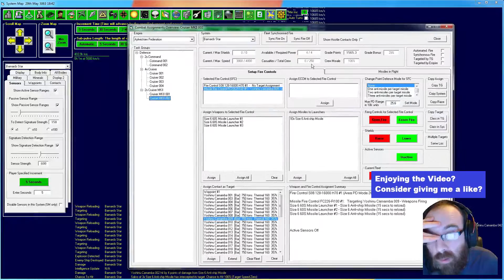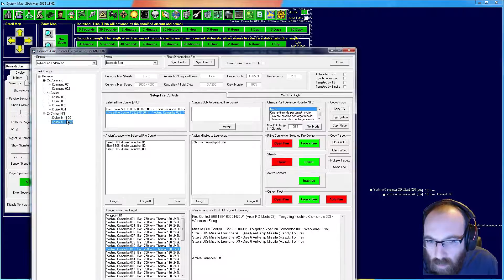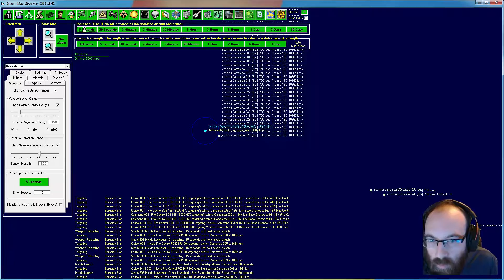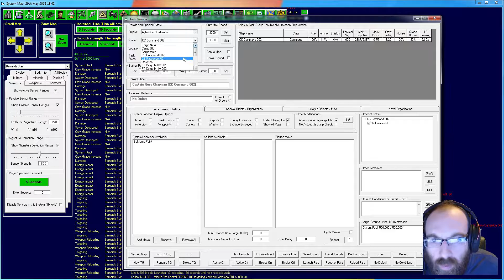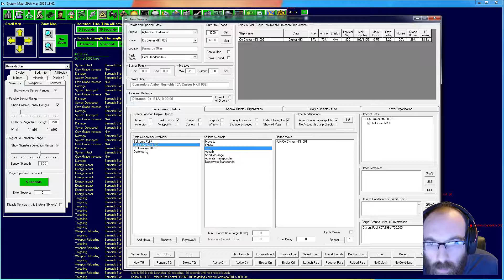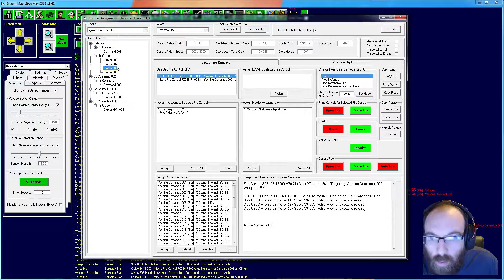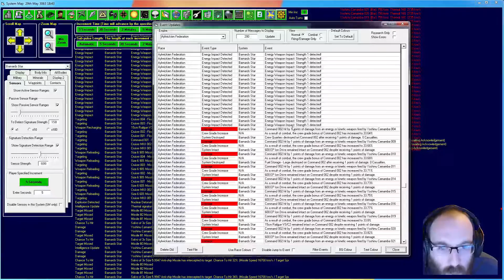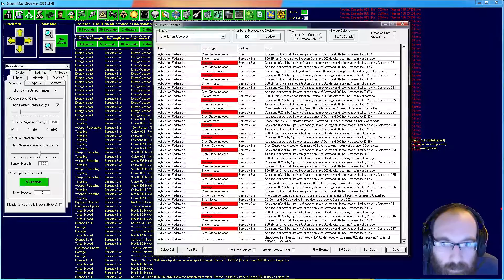Aurora 4X EP59 Barnards Star Battle Part 5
My Name is Aylwick. I am the Director of the Aylwickien empire,  We plan to take over the universe with this trans-Newtonian Technology

I am no expert and I have my problems along the way, but learn with me!  Any advice or tips
will be great!

Ships etc will be named after the people who help and comment in the comments below.

This Game is Aurora.